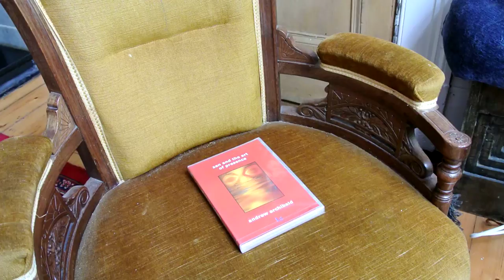Zen and the Art of Presence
SAMPLE: This is a sample copy of Zen and the Art of Presence by Andrew Archibald.